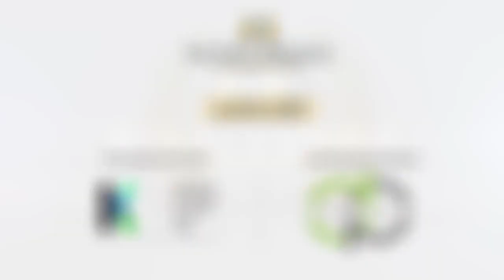Ratan Pearls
Ratan Pearls, Noida Extension, Greater Noida By Ratan Buildtech Pvt. Ltd.